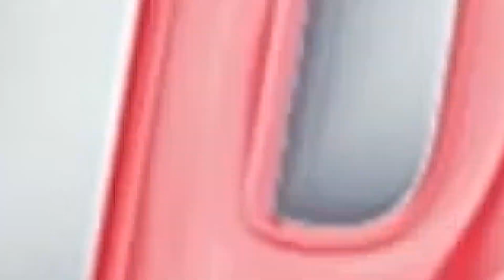Indonesia dukung penghapusan Senjata Nuklir secara total